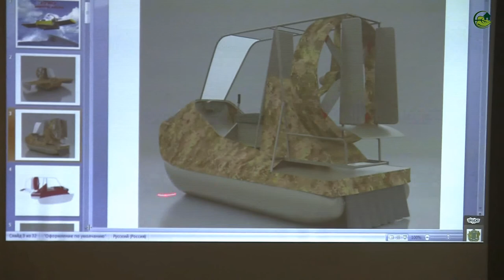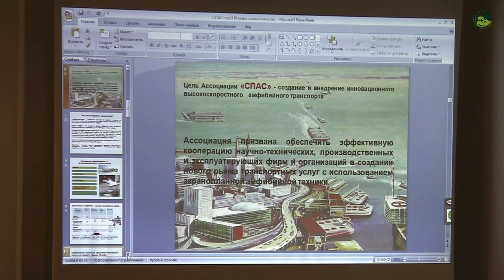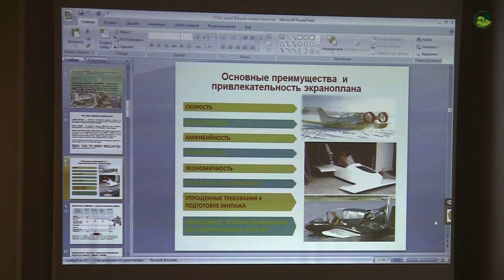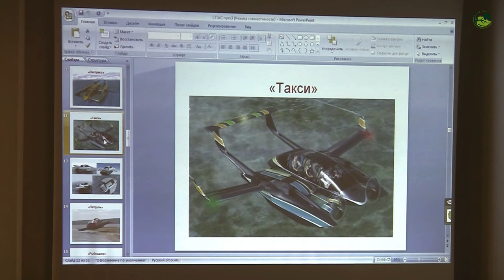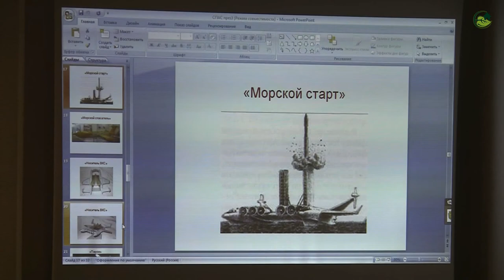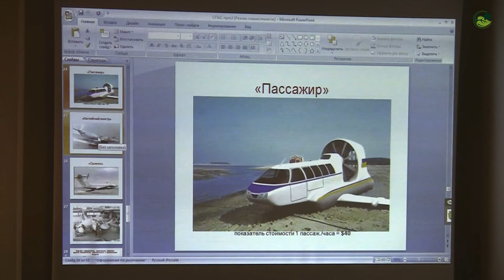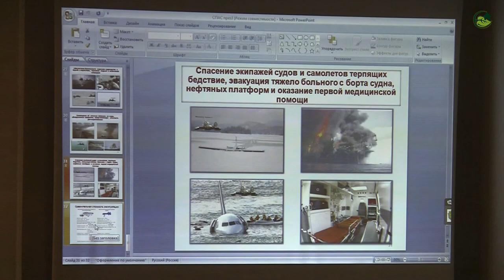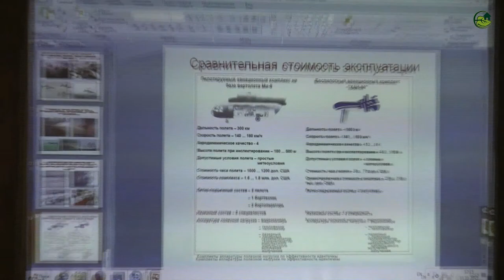Многоцелевая амфибия экраноплан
альтернативный транспорт на подушке - многоцелевая амфибия экраноплан